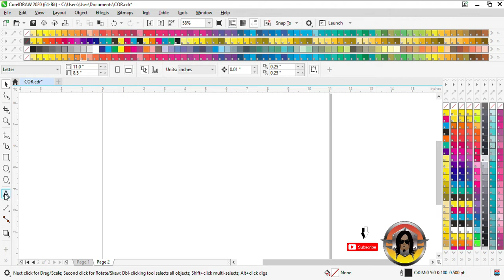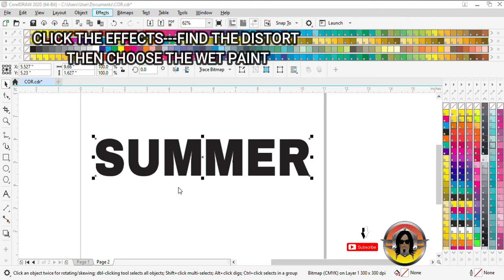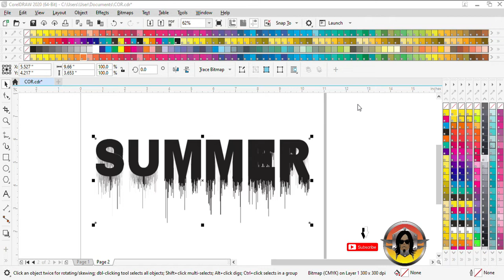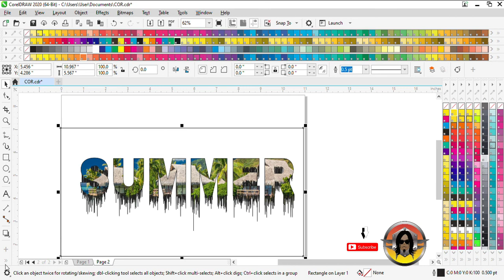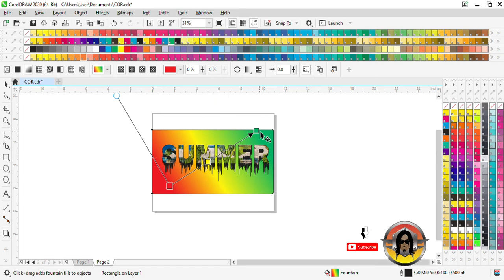WET PAINT EFFECT on CorelDRAW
Learn on how to do WET PAINT EFFECT on CorelDRAW Software.
You can use it for Designing your Project. Watch this video until the end.